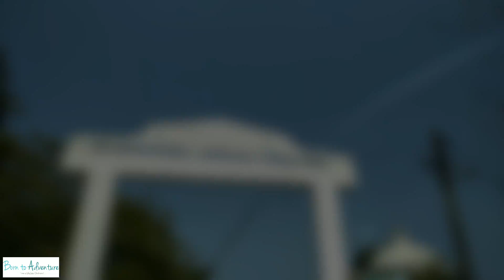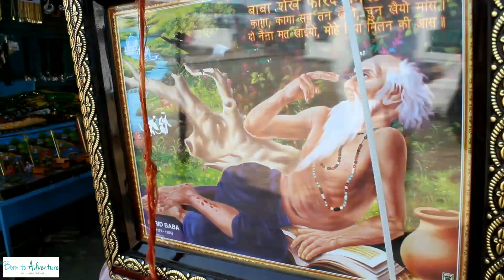बाबा शेख फरीद | Baba Sheikh Farid Dargah | Girad | Wardha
बाबा फरीद (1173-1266), हजरत ख्वाजा फरीद्दुद्दीन गंजशकर (उर्दू: حضرت بابا فرید الدین مسعود گنج شکر) भारतीय उपमहाद्वीप के पंजाब क्षेत्र के एक सूफी संत थे। आप एक उच्चकोटि के पंजाबी कवि भी थे। सिख गुरुओं ने इनकी रचनाओं को सम्मान सहित श्री गुरु ग्रंथ साहिब में स्थान दिया।
बाबा फरीद का जन्म ११७3 ई. में लगभग पंजाब में हुआ। उनका वंशगत संबंध काबुल के बादशाह फर्रुखशाह से था। १८ वर्ष की अवस्था में वे मुल्तान पहुंचे और वहीं ख्वाजा कुतुबुद्दीन बख्तियार काकी के संपर्क में आए और चिश्तीसिलसिले में दीक्षा प्राप्त की। गुरु के साथ ही मुल्तान से देहली पहुँचे और ईश्वर के ध्यान में समय व्यतीत करने लगे। देहली में शिक्षा दीक्षा पूरी करने के उपरांत बाबा फरीद ने १९-२० वर्ष तक हिसार जिले के हाँसी नामक कस्बे में निवास किया। शेख कुतुबुद्दीन बख्तियार काकी की मृत्यु के उपरांत उनके खलीफा नियुक्त हुए किंतु राजधानी का जीवन उनके शांत स्वभाव के अनुकूल न था अत: कुछ ही दिनों के पश्चात् वे पहले हाँसी, फिर खोतवाल और तदनंतर दीपालपुर से कोई २८ मील दक्षिण पश्चिम की ओर एकांत स्थान अजोधन (पाक पटन) में निवास करने लगे। अपने जीवन के अंत तक वे यहीं रहे। अजोधन में निर्मित फरीद की समाधि हिंदुस्तान और खुरासान का पवित्र तीर्थस्थल है। यहाँ मुहर्रमकी ५ तारीख को उनकी मृत्यु तिथि की स्मृति में एक मेला लगता है। वर्धा जिले में भी एक पहाड़ी जगह गिरड पर उनके नाम पर मेला लगता है।

Adv:- I recommend you use the OYO app for hassle-free stays at affordable prices. or use code: SAURTXY3Y